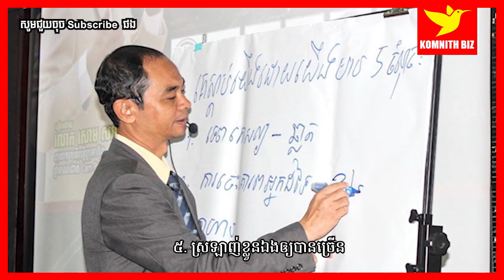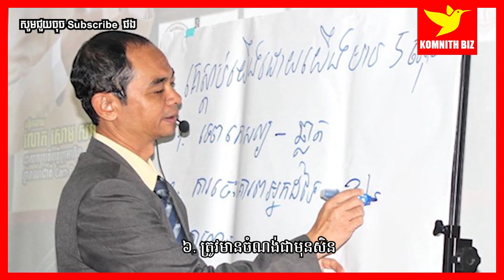Soum Sambath គន្លឹះជោគជ័យទាំង៦ របស់លោក សោម សម្បត្តិ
1. To inspire, Motivate, create new entrepreneur
2. Share Business knowledge, Entrepreneurship, Success
3. Free Business Education Online